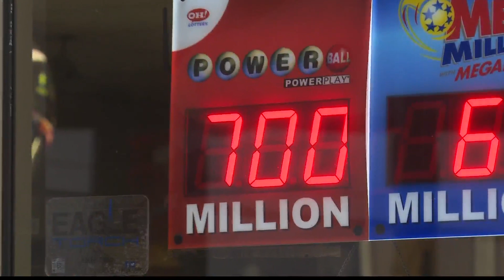Powerball jackpot hits $700 Million